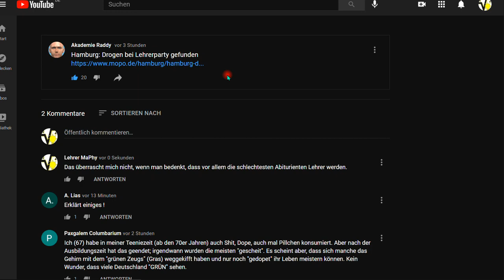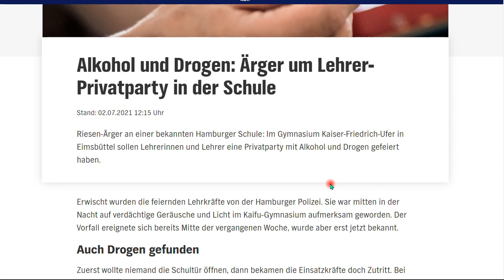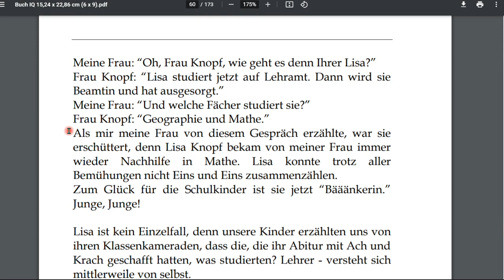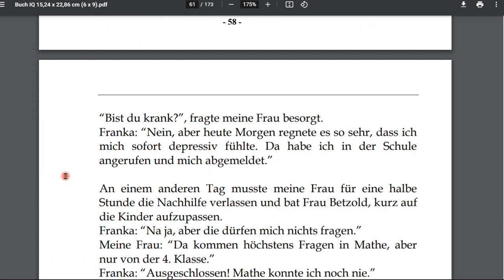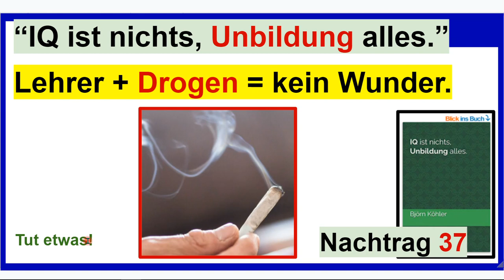Lehrer + Party + Drogen = kein Wunder! Nachtrag 37 zum Buch “IQ ist nichts, Unbildung alles”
+++ Meinungsfreiheit im MaPhy-Forum +++ Bitte, helfen Sie uns Endlich wieder (Sapere aude!). Warum mich das nicht wundert? Wenn die schlechtesten Abiturienten Lehrer werden, ... Hört und seht selbst!

Björn Köhler